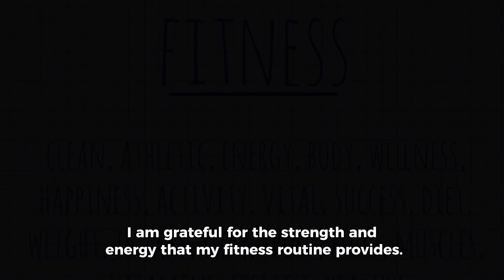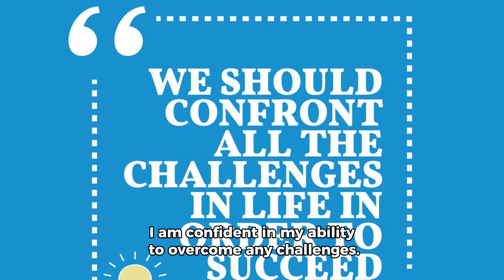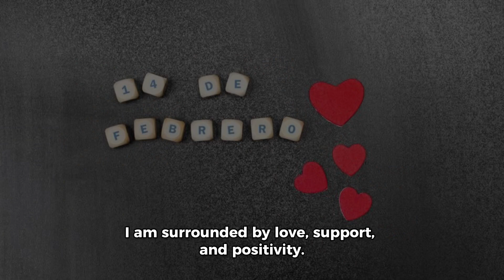You MUST LISTEN and REPEAT Daily for HEALTH & FITNESS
MUST LISTEN and REPEAT every day for a healthy lifestyle. motivation affirmation inspiration positivevibes inspirational diet fitnessmotivation Fitness-affirmation#taylorswift